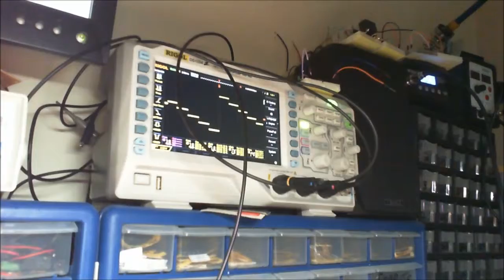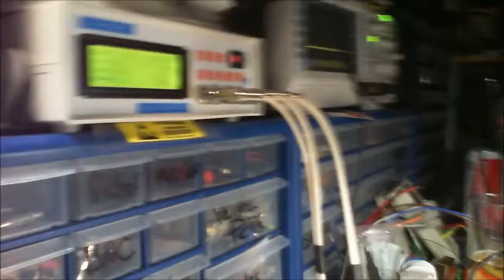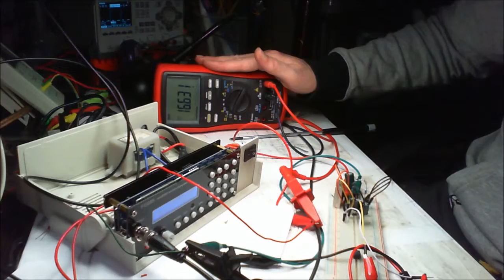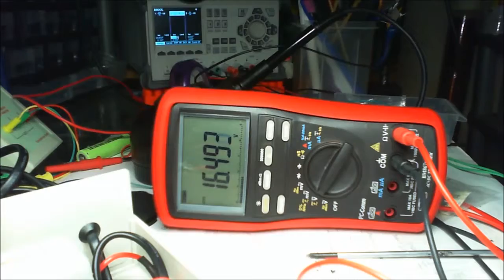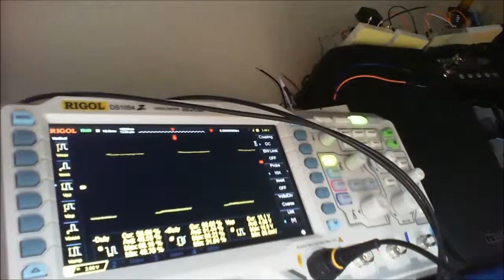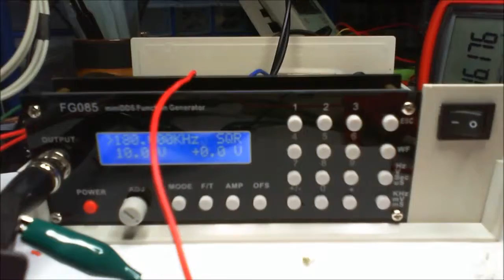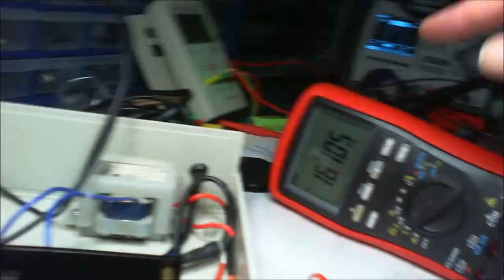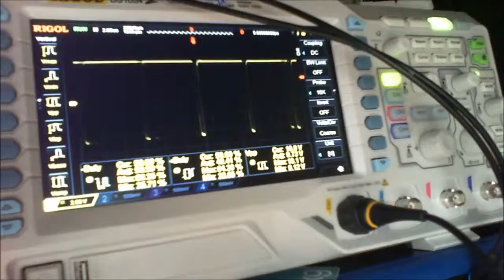FG085 Casing and Power Supply Build Pt2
After building an FG085 Function Generator I decided o put it in an enclosure. I have a 240 volt to 12 volt 20VA (1.6 Amp) transformer. I   need 15 volts from it and a 120 milli amps. My first perf board build so I have my fingers crossed. Because I need 15 volts I have ended up building a voltage multiplier and then used a 12 volt regulator with resistors on the common of the regulator to get around 16 volts. All good fun..
Maybe I should use transformer and regulator for 13 volts and step up to 15 using a buck converter?